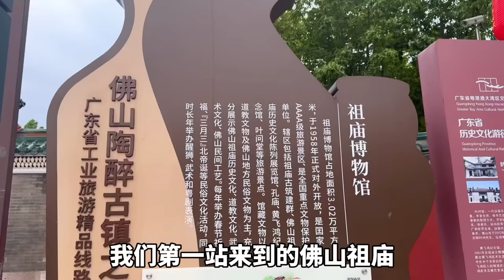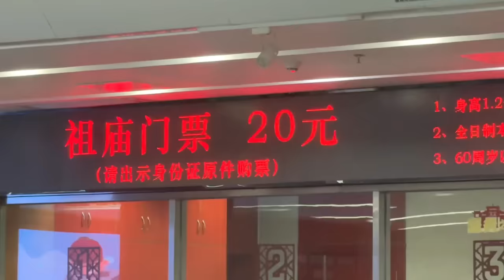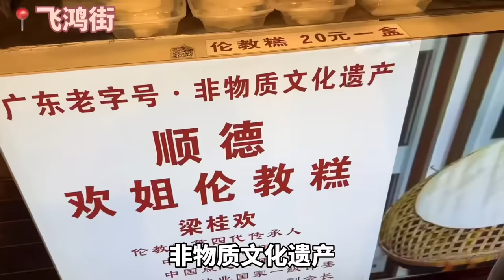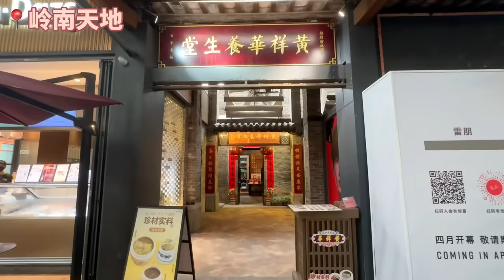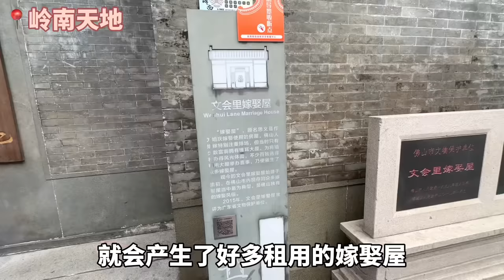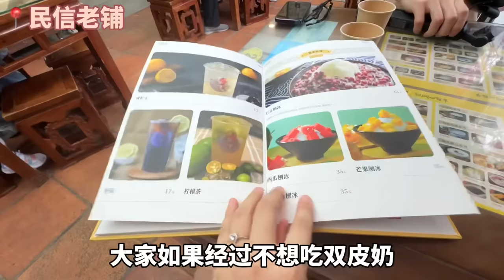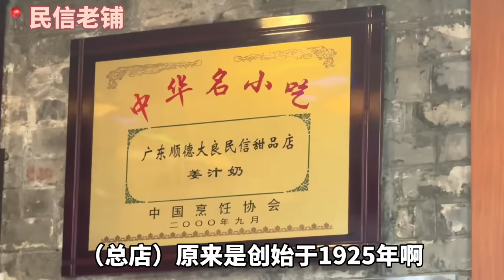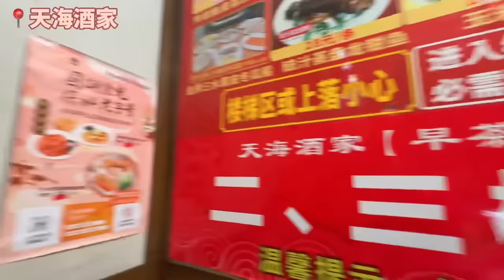【佛山一日遊】必食百年老字號👍🏻 民信老舖雙皮奶🥛薑撞奶🫚 天海酒家白切雞🐓 祖廟 岭南天地步行街｜佛山攻略｜佛山美食｜佛山行程｜佛山好去處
店名：民信老鋪(嶺南天地店)
地址：良緣路嶺南天地商業中心文會里13號
營業時間：09:00-23:00

店名：天海酒家(升平路分店)
地址：升平路66號
營業時間：06:00-14:00、17:30-20:00

🌟此影片無任何贊助